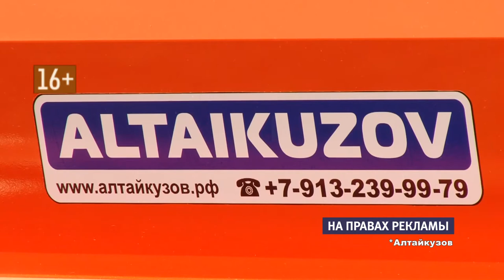Гостям агрофорума представили и современные модели техники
Среди них особое место заняла продукция компании «Алтайкузов». За ней едут из Новосибирска, Омска и Красноярска! А все потому, что на предприятии постоянно совершенствуют конструкцию кузова.